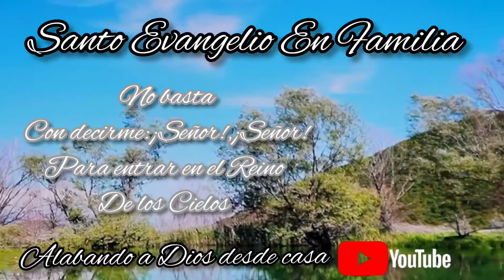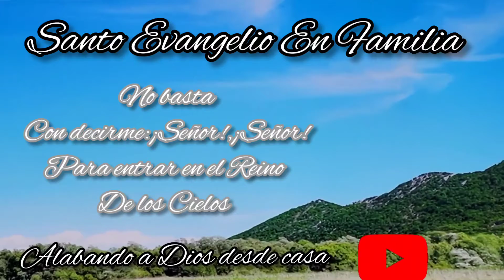Santo Evangelio En Familia 2 De Dicembre 📖 2021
👉Isaias 26,1-6
👉Salmo 118
🌹R=Bendito el que viene en el nombre del Señor🌹
👉Evangelio San Mateo 7,21,24-27